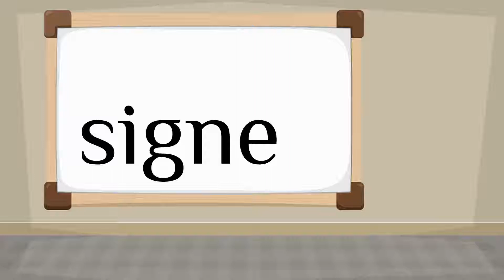How do you say 'sign' in French?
How to say 'sign' in French? Listen to hear the pronunciation.